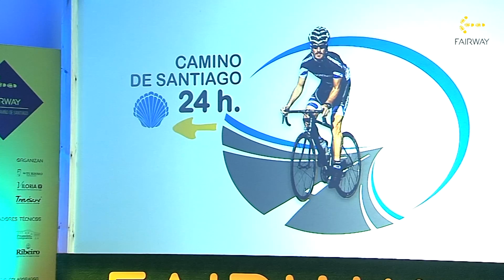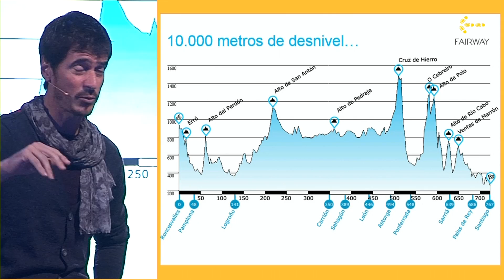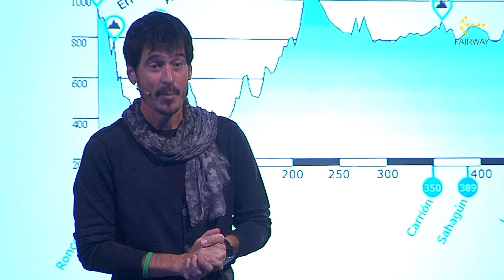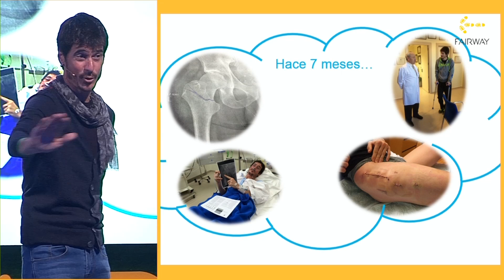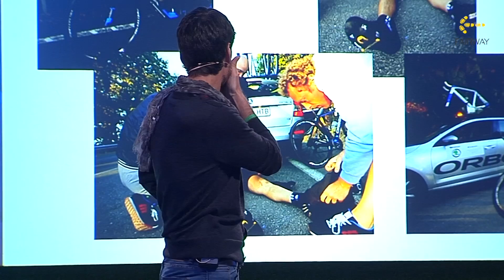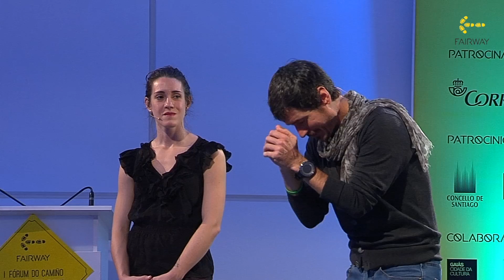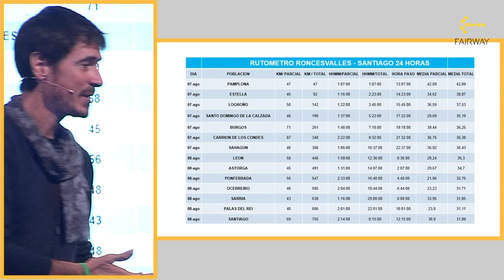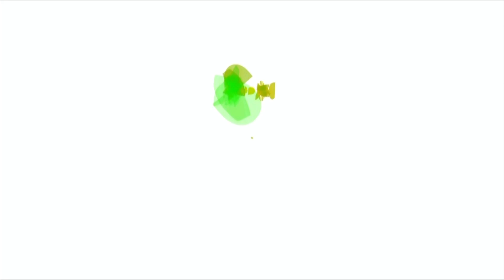El Camino en 24 Hrs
Fairway Domingo 18 de Octubre.
Intervención de Mikel Azparren (Ciclista) sobre El Camino en 24 Hrs.